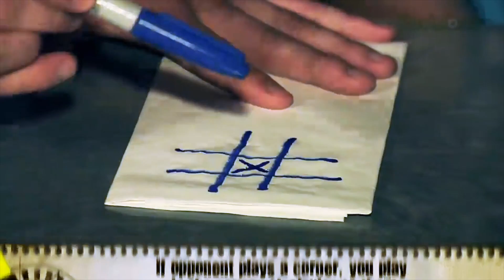Predict EVERY Tic Tac Toe Move Before It's Made!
You might not win the match, but that just means everything went according to plan.